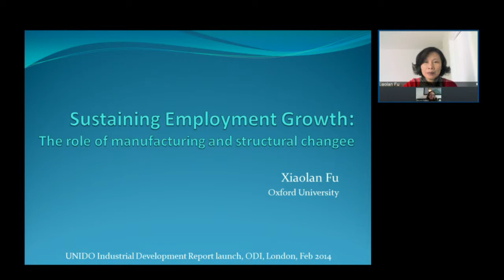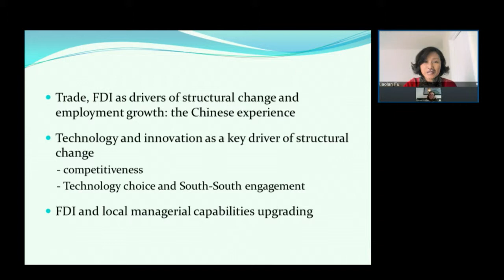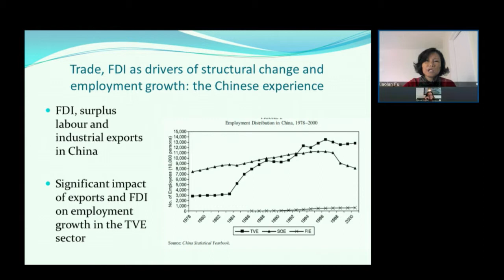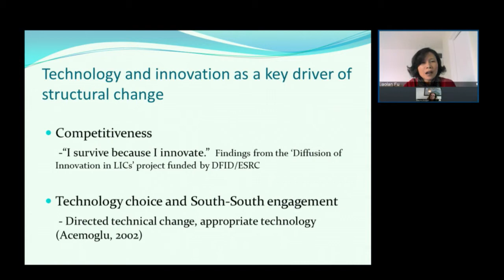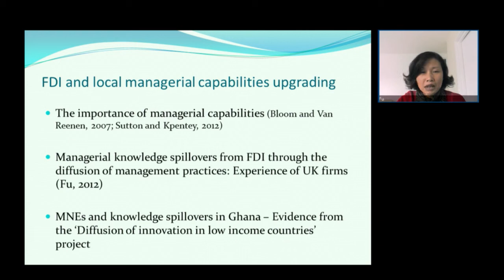Professor Xiaolan Fu - Sustaining employment growth: The role of manufacturing and structural change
Professor Xiaolan Fu - Professor of Technology and International Development, University of Oxford and a DEGRP grant holder speaks during this event - Sustaining employment growth: The role of manufacturing and structural change - which was held on 28 February at ODI offices, London.